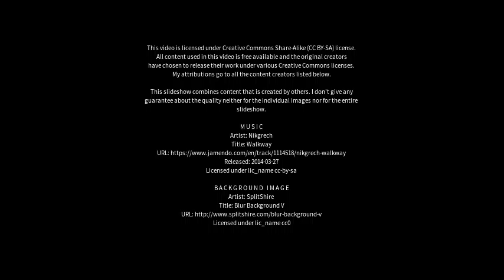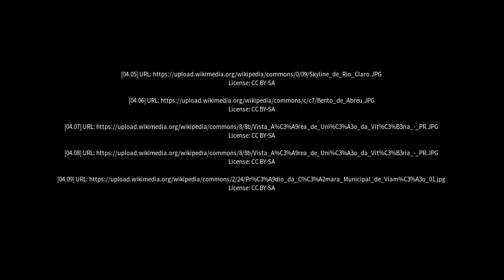Best places to visit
Best places to visit - Freguesia do Ribeirao da Ilha (Brazil) Best places to visit - Slideshows from all over the world - City trips, nature pictures, etc.